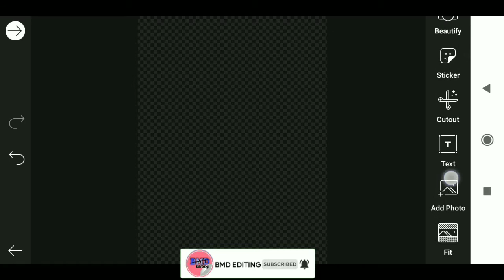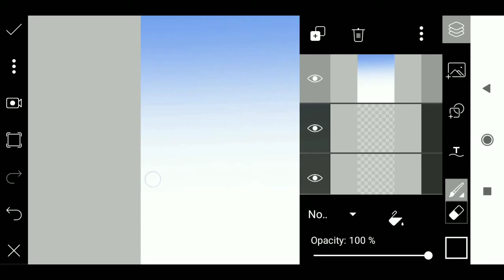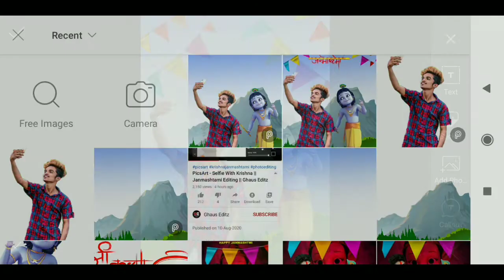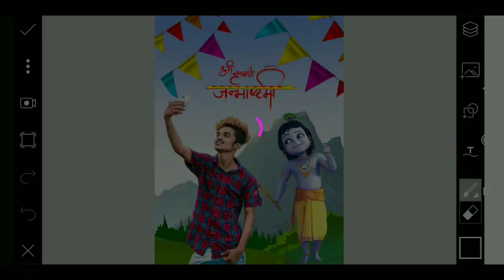PicsArt_Selfie With Krishna|| Janmashtami Editing||BMD EDITING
Hello dosto aaj ki is  video pe main aplogo  PicsArt ki  shayta se is tarah ke Photo editing  kaise kar sakte hai to aap log suru se Last tak video jarur dhekna______

Photo background colour change
Photo editing
Background Change

🙏🏼 I hope a video pasand aya aap logo ko |aise hi support Karte raho bhai|mera video regular update rahega bhai ||aagr mere chhenal ko aabhi tak subscribe nahi kya hai plz subscribe kar do ||or har video ka notification aapke paas sabse aage jaye ||plz subscribe and Shere or like ♥️.